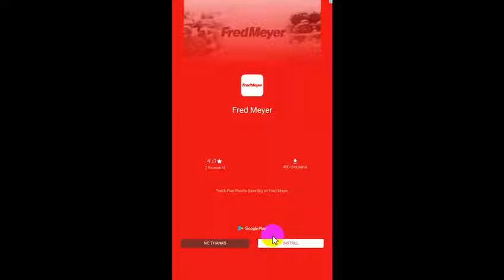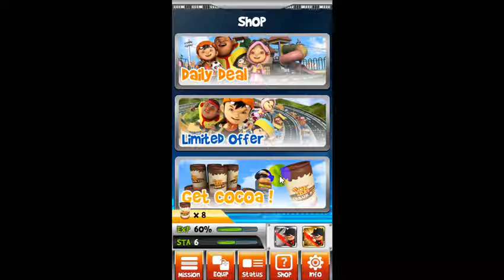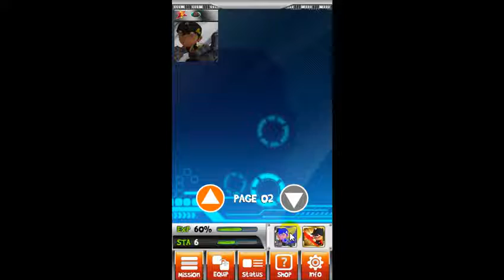Boboiboy Puzzle Clash #2 - Mission 7-11.mp4